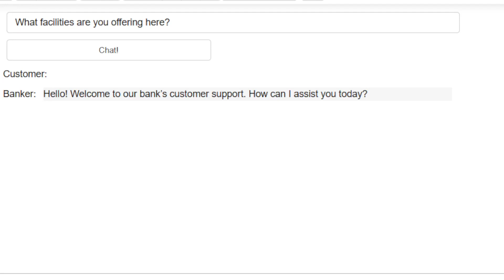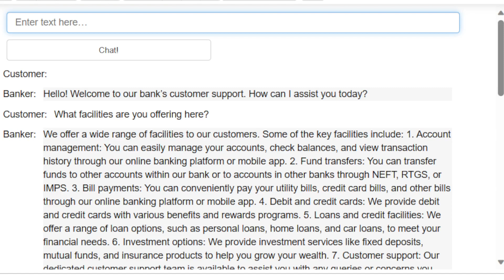🤖 Banking Bot Powered by Generative AI 🤖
🤖 Banking Bot Demo Powered by Generative AI 🤖

Unveiling the forefront of fintech: our Banking Bot. Join us in this demonstration where we showcase the merger of Generative AI, efficient prompting methods, and LLM (Large Language Models) to address financial and banking-related queries.

🎓 Benefits of Our Advanced Tech Approach:

Instantaneous and accurate responses to customers' pressing banking questions.
24/7 service availability ensures clients can access banking support anytime, anywhere.
Adaptable machine learning ensures the bot remains up-to-date with ever-changing financial regulations and products.
Enhances the banking experience by offering prompt solutions, reducing wait times, and elevating customer satisfaction.
🔗 Aiming to transform customer interaction in your bank or financial institution with the power of AI?

Find out how you can seamlessly integrate our Banking Bot into your financial services below!

Thank you for venturing into the future of banking with us! Elevate finance with the brilliance of AI! 🏦💡